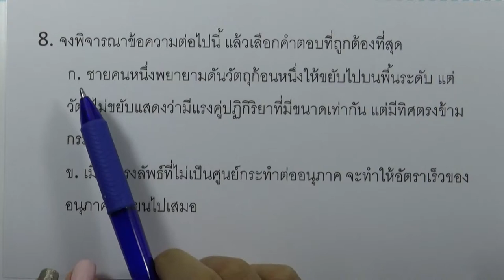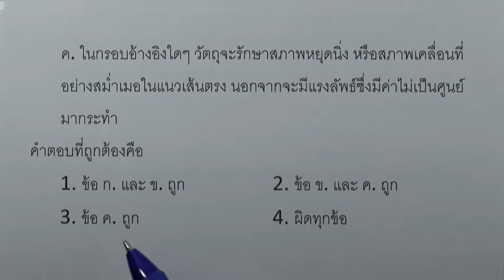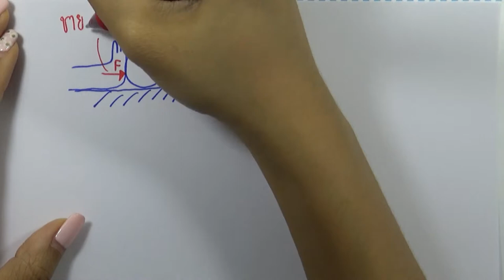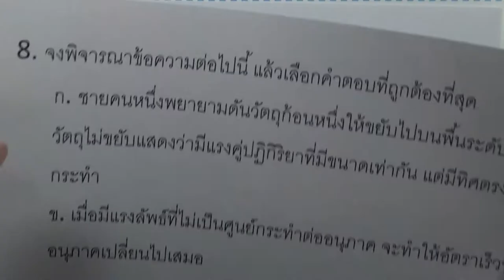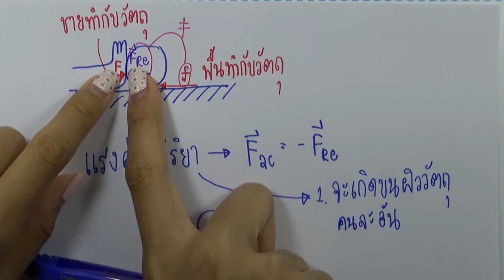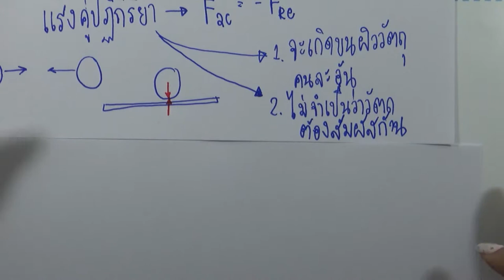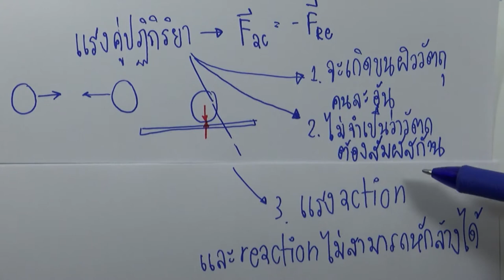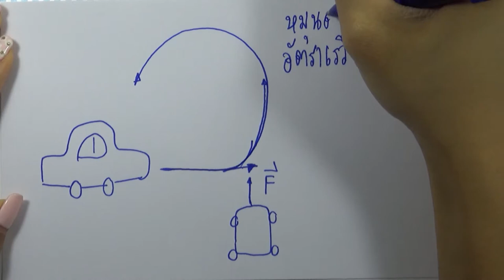โจทย์ฟิสิกส์ ม.ปลาย : สมดุลกล ข้อ08